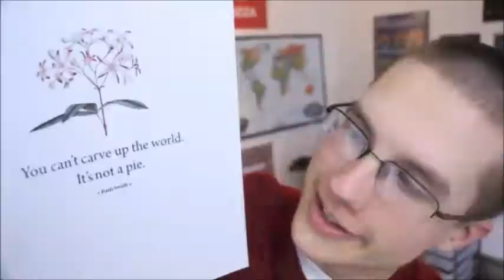Thurs 21st Jan: I want to be better at opinions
Shaghik wants to be more opinionated about things!!